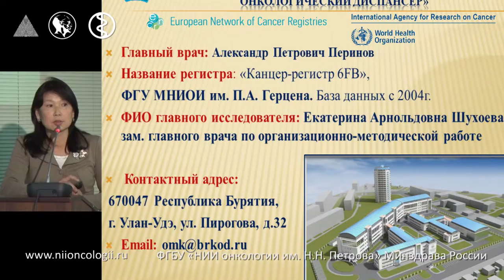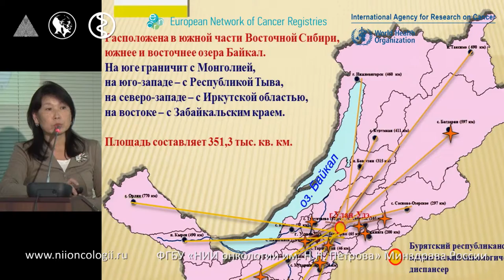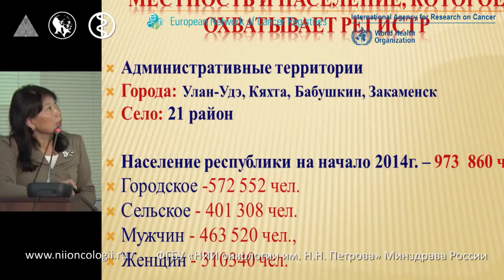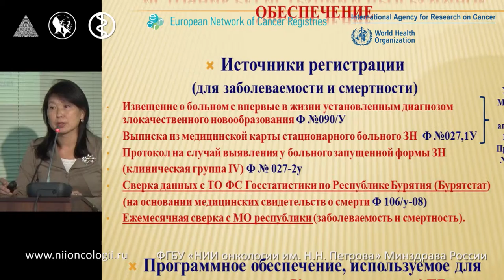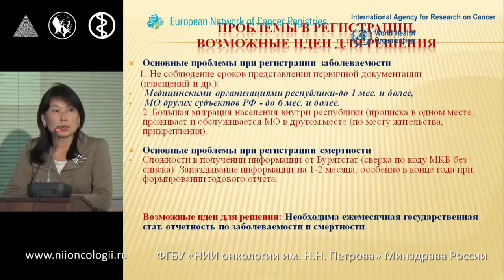Раковый регистр Республики Бурятии